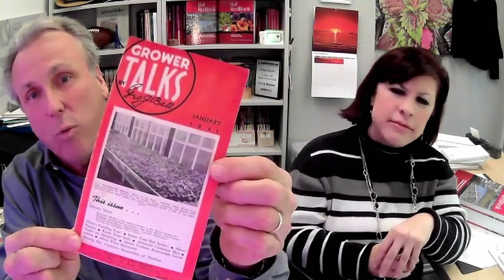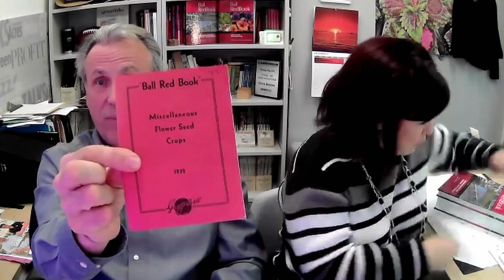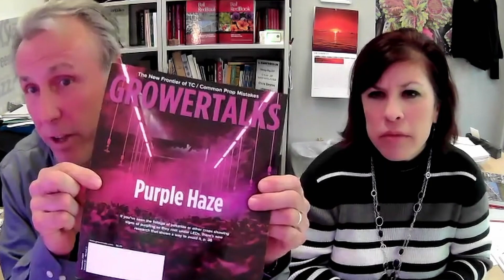Voices of the Industry with Jennifer Zurko & Chris Beytes of Ball Publishing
Within the realm of digital media, publications such as GrowerTalks and Green Profit represent the enduring significance of print media in the industry. Jennifer Zurko and Chris Beytes, prominent personalities at Ball Publishing, contribute 50+ years of experience and knowledge as they delve into the intimate aspects of horticulture journalism and publishing. This engaging discussion sheds light on how journalists navigate the industry, giving a voice to the people and organizations behind the headlines.

“... If we didn't love horticulture and support our growers, we'd be out of business quickly. So you want to build relationships, we want to see everyone we interview be successful.” –Chris Beytes

Jennifer Zurko is Editor of GrowerTalks and Green Profit magazines. Even though she has a sports journalism degree from Northern Illinois University and thought she’d be a sideline reporter for some sports team, she’s been in the horticulture industry for 20 years. Jen may have interviewed a couple of highly paid major league athletes during her sports-writing days, but she considers herself lucky that she’s been adopted into such a great industry with great people. In 2023, Jen earned a Garden Comm Award for her story on succession planning at Kube-Pak, a growing operation in Allentown, New Jersey.

Chris Beytes is Editor-in-Chief of GrowerTalks and Green Profit magazines and author of the widely read weekly e-newsletter Acres Online, which reaches nearly 27,000 horticulture industry members in 66 countries. Chris is a graduate of the University of Florida with a degree in journalism and a minor in ornamental horticulture. A former Florida greenhouse owner with his wife, Laurie, Chris has been with Ball Publishing since 1993. In that position, he travels the U.S. and the world to stay current on the latest horticultural production, marketing, and retailing technologies and trends. Highlights of his career (thus far) include interviewing King Willem-Alexander of the Netherlands, and emceeing (seven times) the International Grower of the Year awards in Germany.

Since 1937, Ball Publishing has provided the horticulture industry with the best, most up-to-date information on the latest crops, culture, and innovations. Their media includes GrowerTalks and Green Profit magazines, newsletters, online resources, videos, and webinars.